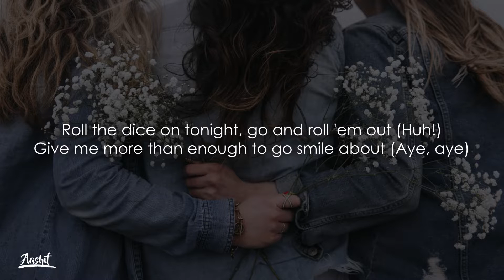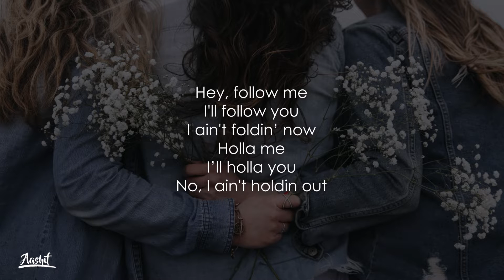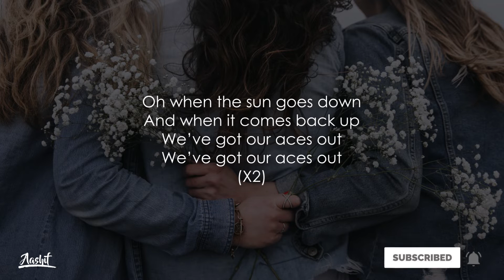LSD - No New Friends (Lyrics / Lyric Video) ft. Sia, Diplo, Labrinth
Lyrics:
[Verse 1: Labrinth, Sia & Both]
Oh, you the queen
You’re the king
We got our aces out
You the queen
You’re the king
Roll the dice on tonight, go and roll 'em out (Huh!)
Give me more than enough to go smile about (Aye, aye)

[Chorus: Sia, Both]
I got all I need in a world of doubt
We got our champagne dreams
In an endless drought
We are the kings and queens seeking our aces out
We got all we need, no new friends now

[Post-Chorus: Sia & Labrinth]
(What you got from me?)
La-la-la-la, la-la-la-la-la-la-la
No new friends
La-la-la-la, la-la-la-la-la-la-la, ah-la-la-la
No new friends
La-la-la-la, la-la-la-la-la-la-la
No new friends
La-la-la-la, la-la-la-la-la-la-la
No new friends

[Verse 2: Sia, Labrinth & Both]
I'll follow you
I ain't foldin’ now
Holla me
I’ll holla you
No, I ain't holdin out

[Post-Chorus: Sia & Labrinth]
La-la-la-la, la-la-la-la-la-la-la
No new friends
La-la-la-la, la-la-la-la-la-la-la, ah-la-la-la
No new friends
La-la-la-la, la-la-la-la-la-la-la
No new friends
La-la-la-la, la-la-la-la-la-la-la, ah

[Bridge: Both]
Oh when the sun goes down
And when it comes back up
We’ve got our aces out

[Post-Chorus: Sia & Labrinth]
La-la-la-la, la-la-la-la-la-la-la
Yeah, we got our champagne dreams!
La-la-la-la, la-la-la-la-la-la-la, ah-la-la-la
Yeah!
La-la-la-la, la-la-la-la-la-la-la
Our aces out!
La-la-la-la, la-la-la-la-la-la-la
No new friends